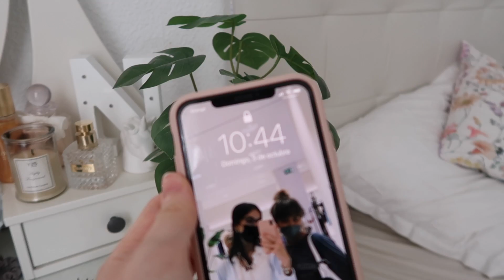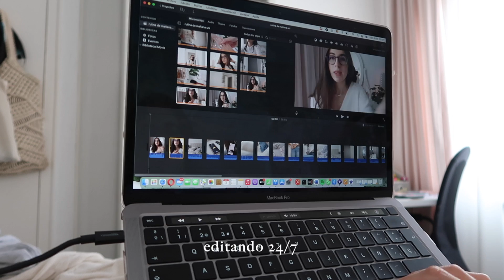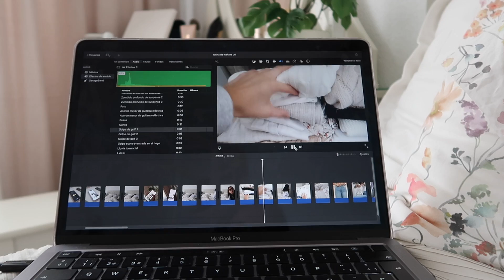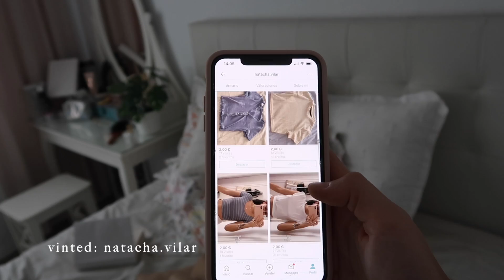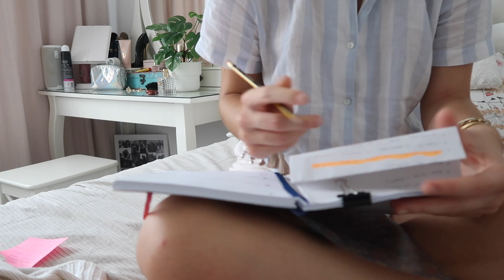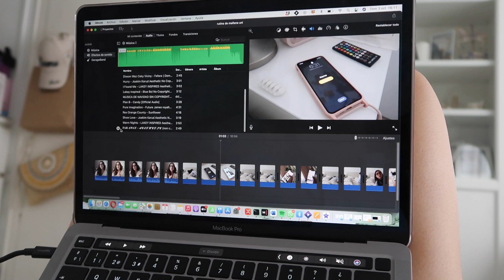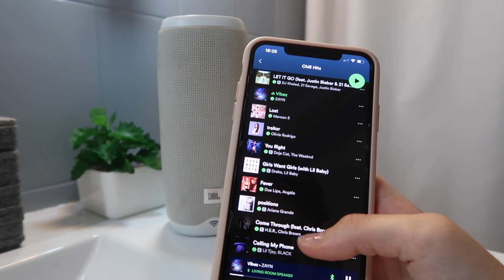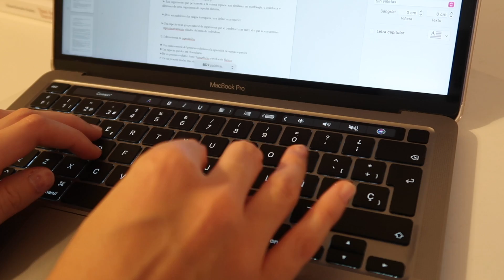Un domingo productivo conmigo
Hola!! ¿Qué tal? Hoy os traigo un día conmigo, espero que os guste 💖

♡ Programa de edición: IMovie

Gracias gracias por los 48k, flipo muchísimo!! Os adoro!! 🥰